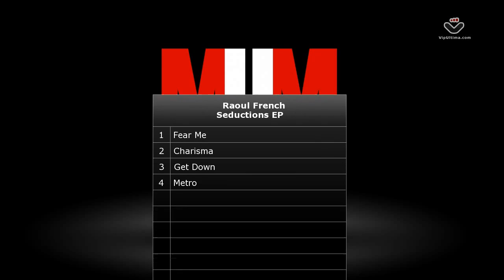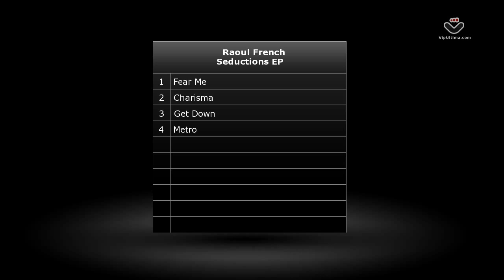Raoul French - Seductions EP - MUM - Manchester Underground Music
(Promo by Strikeforce 360)

We're very pleased to bring you this extremely hot promo from Raoul French who delivers his third EP on Manchester Underground Music - and what a scorcher it is!

Raoul's production has certainly stepped up a notch since his last outing with the excellent 'Contact EP'. This new project is a four tracker entitled 'Seductions EP' and the lead track kicks off in a fine and sexy style as the female vocalist gives us a sultry narrative over a rolling prog/tech backing track called 'Fear Me'.
'Charisma' goes for a more minimalistic techno route with superb drum programming and a depth which draws you in as the track progresses along it's dark landscape on a wonderful and intricate journey.'Get Down' is a more driving techy/prog beast with it's bumping bassline and key stabs, whilst 'Metro' completes the package with some serious 4am back room techno.

An incredible EP from the MUM crew demonstrating a new depth and maturity to Raoul French's work.